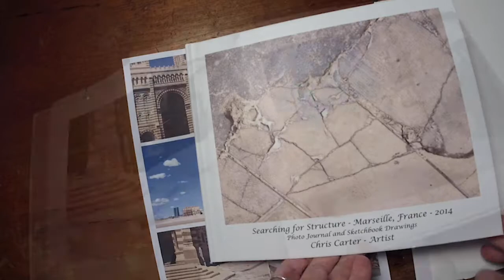Creating Dala Art Week Five Byzantine Cathedrals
Chris Carter - Artist creates dala art drawn with Platinum Carbon Ink Fountain Pen. Photographs of Byzantine Cathedrals in Marseille are the inspiration and reference.  Music by Zach Brock.